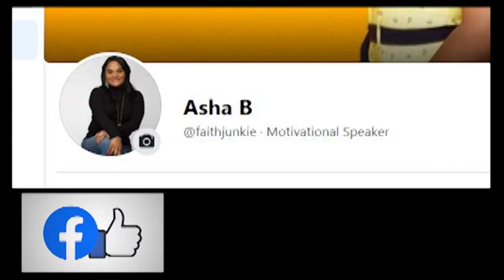Trini Vlogger - Asha Baksh / Constructive Talk With Asha B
Our second featured T.V. - Trini Vlogger, is the host of 'Constructive Talk With Asha B', Asha Baksh. Asha's drive to become a content creator is rooted in her search for purpose and the realization that real fulfilment comes not from living and serving oneself but from service to fellow man. Her vlogs are designed to offer inspiration, education and constructive talk on a variety of subject matters including personal growth, mental health and financial literacy & guidance, as she herself is in the financial field.

Today, Asha will share what inspired her; what's her 'why?' for choosing to dedicate time & resources into the production of digital content for the public. She will also elaborate on where you can find & connect with her including:

About The Trini Vloggers Series:

Every Friday we're watching T.V. (Trini Vloggers) on FuzzE!

There are content creators all over Trinidad & Tobago who are producing incredible, fascinating, inspiring, ground breaking, funny, entertaining content and you deserve to know who they are and where to find them. So, we're facilitating the introduction every Friday via the T.V. Series!

Each week, we'll introduce you to a new content creator who's producing content that we think is worth sharing. These creators could be producing their material for specific platforms (IGTV, YouTube, Facebook, Tik Tok etc.) or for just some, if not all of the social media sites! Our role will be to provide the platform where you can 'meet' and get to know if this creator is right for you!

Entertainment holds the capacity to become the digital oil of our economy and content creators will drive this growth but someone needs to bring them all together from the far reaches of the internet and not rely on the algorithm, like the hand of God, to have them land on your feed, if at all. Fuzz Events & Entertainment Ltd says, 'Challenge accepted!'.